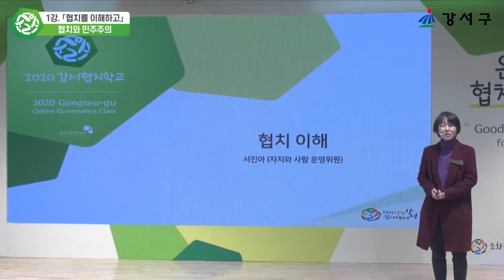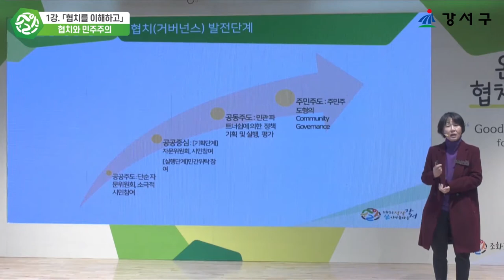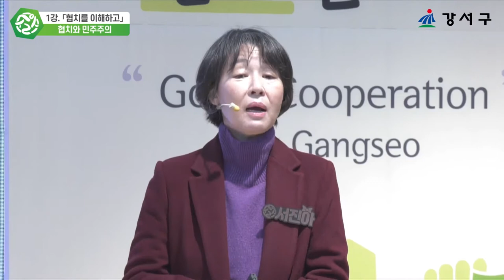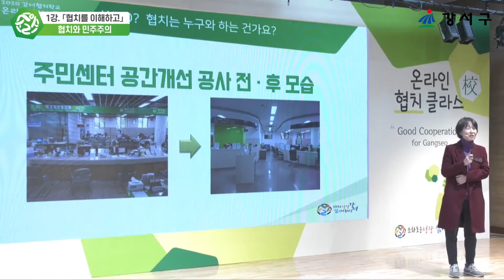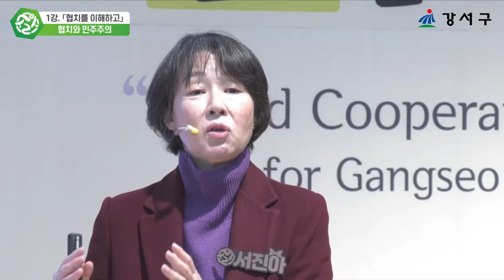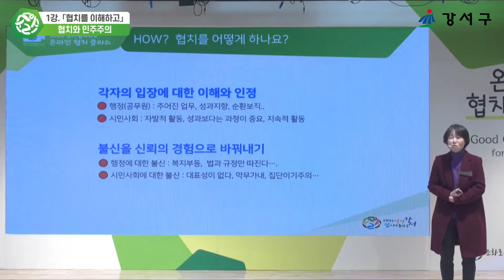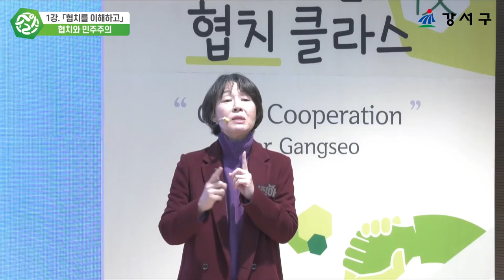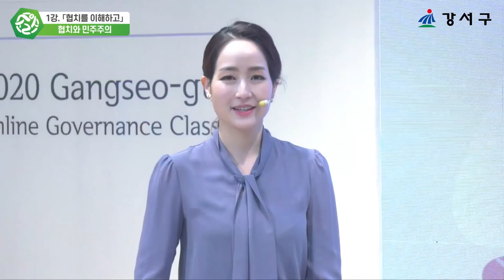강서 협치클라스 1강 「협치를 이해하고」 협치와 민주주의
2020 강서협치학교 온라인 협치 클라스

강서 협치클라스 1강
「협치를 이해하고」 협치와 민주주의

강사 : 서진아 (자치와 사람)